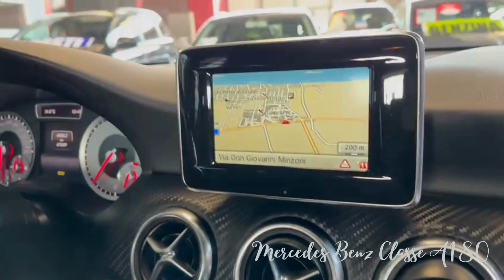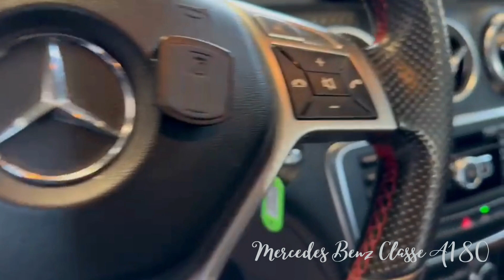Mercedes Benz Classe A180 - cdi Premium + Unico PROPRIETARIO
Mercedes-Benz Classe A 180 CDI Premium 2013

***Prezzo Eur0 17.000 Escluso passaggio di proprieta a carico dell'acquirente***

    km 67.659 Originali e Garantito in fattura e storico revisione PRA
    Unico Prprietario donna
    12 mesi di garanzia legale di conformità + garantia supplementare opzionale
    cerchi da 18"

Accessori di serie:

    4 punti di ancoraggio nel vano bagagli
    ABS
    Accensione automatica dei fari (sensore crepuscolare)
    Airbag anteriori per il bacino (laterali)
    Airbag full size lato guida con attivazione in due stadi
    Airbag full size lato passeggero con attivazione in due stadi
    Airbag per le ginocchia guidatore
    Alzacristalli elettrici anteriori con funzione "Express-up"
    Alzacristalli elettrici posteriori con funzione "Express-up"
    Antenna radio integrato nello spoiler sul tetto
    ASR, sistema anti-slittamento
    ATTENTION ASSIST (sist.di protez. da stanchezza e colpi di sonno)
    AUDIO 20 CD Tablet
    Avvisatore acustico freno di stazionamento inserito e mancato disinserimento luci
    BAS (Sistema di frenata assistita)
    Bracciolo anteriore con box portaoggetti
    Cambio meccanico a 6 marce
    Cerchi in lega AMG multirazze silver da 18" e pneu. 225/40
    Chiusura centr. con sensore crash e chiusura aut. in movimento
    Cinture di sicurezza anteriori regolabili in altezza con pretensionatore elettronico
    Cinture di sicurezza posteriori a 3 punti
    Cladding AMG
    Clima aut. THERMATIC con ricircolo e filtro a carboni attivi antipolvere/antipolline
    Collegamento Aux-in e interfaccia USB nel bracciolo centrale
    COLLISION PREVENTION ASSIST (segnale ottico/acustico ostacolo fermo che precede)
    Display multifunzione azionabile tramite il volante
    Dynamic Pack
    Eco START/STOP con funzione HOLD
    ESP, Electronic Stability Program
    Fari fendinebbia posteriori
    Filtro antiparticolato (DPF)
    Freno di stazionamento elettrico con funzione comfort e rilascio automatico
    Hill start assist - ausilio alla partenza in salita
    Indicatori di direzione con funzione "one-touch"
    Kit di pronto soccorso
    Luce vano bagagli
    Luci freno adattive lampeggianti nelle frenate d'emergenza
    Lunotto termico temporizzato
    Mirror Package: retrov. ripieg. el. e autoanabbagliante
    Pacchetto A-Sport AMG [non con 516, 550]
    Pacchetto comfort per i sedili anteriori
    Portaoggetti e presa da 12 V nella consolle centrale
    Retrovisori esterni in tinta
    Retrovisori termici reg. elettricamente
    Servosterzo parametrico con piantone di sicurezza
    Sistema di avviso perdita di pressione dei pneumatici
    Sistema di fissaggio ISOFIX per seggiolino bambini
    Sistema di manutenzione individuale "Assyst" con indicazione degli interventi di manutenzione
    Tergicristalli con touch control
    Terza luce di stop a LED
    Tirefit (sigillante con compressore) - NON con R66
    Volante e leva cambio in pelle
    Volante multifunzione a 12 tasti a tre razze
    Volante regolabile in altezza e profondità
    Windowbag per lato guida e passeggero

Disponibile per qualsiasi prova anche con il vostro meccanico di fiducia!

FINANZIAMENTO IN SEDE.

ACCETTIAMO PERMUTA.

Per maggiori informazioni non esitate a contattarci

AUTOSALONE PAUL SRL
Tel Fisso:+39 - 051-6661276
Scriveteci anche su WhatsApp

Via Don Minzoni 37
San Pietro in Casale (BO) 40018

Orario Continuato
Lun-Ven 09:00-19:30
Sabato 09:00-17:00 Pomeriggo su Appuntamento
Domenica Su Appuntamento